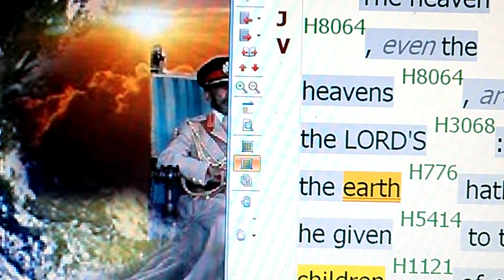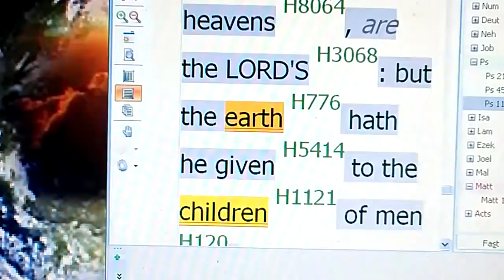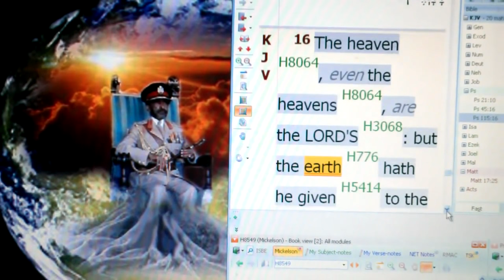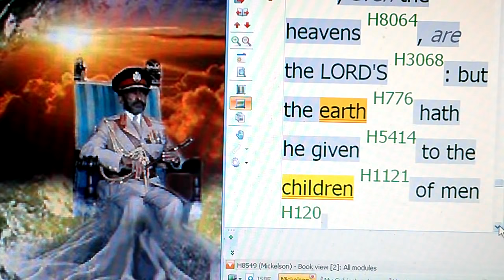Is God In Control Or Is Man In Control Of The Earth?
LIKE, POST & SHARE! WATCH [VIDEO] Whose GOD is in Control ur Excuse?! feat Nas - The World Is Yours & Slick Rick - Hey Young World Instrumental & Outro.